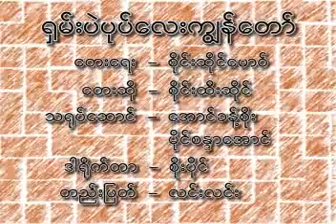ShanPaePoatLayKyaunor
Tay Hmet Tan by Sai Htee Hseng